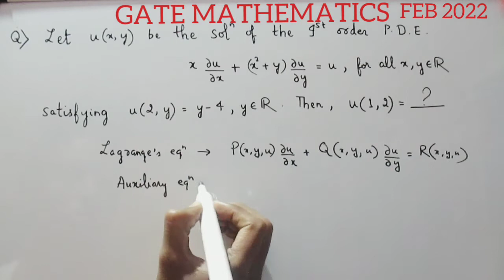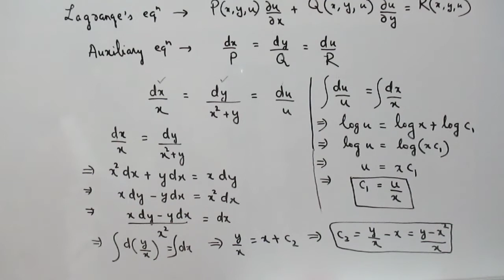GATE MATHEMATICS 2022|||PARTIAL DIFFERENTIAL EQUATIONS#gatemathematics#pde#gatemaths2022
GATE MATHEMATICS 2022 question of PARTIAL DIFFERENTIAL EQUATIONS fully solved via  AUXILIARY EQUATIONS.

Furthermore, you can go through other such topics of GATE and CSIR NET MATHEMATICS and other competitive and university level questions like:
1. Linear Algebra,
2. Abstract Algebra,
3. Real Analysis,
4. Ordinary Differential equations,
5. Partial Differential equations,
6. Integral equations,
7. Calculus of variation (COV),
8. Complex analysis,
9. Markov Chain and its properties.
10. Numerical analysis
11. Trigonometry

You can also go through my other videos in the following links:
(Calculus of Variation-Euler Lagrange equation)
(Linear Algebra-Trace of sum of matrices)
(Linear Algebra-Algebraic multiplicity, geometric multiplicity, dimension of eigenspace)